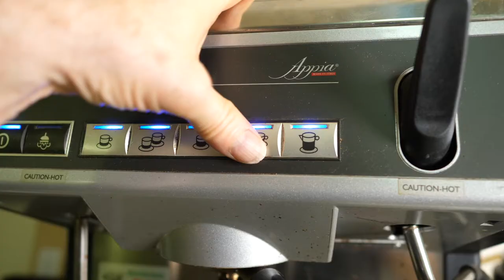Peru Norte is back!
Coffee from Peru Norte San Ignaco has a very smooth, soft aroma. There is a delicate fragrance of cherry from the coffee fruit. Next is a whiff of chocolate caramel candy, and a hint of spice and roasted sugar.  Check out this unique coffee before it's gone!